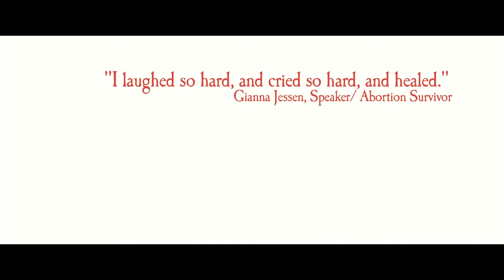October Baby Movie - Official Trailer #2 [HD] John Schneider